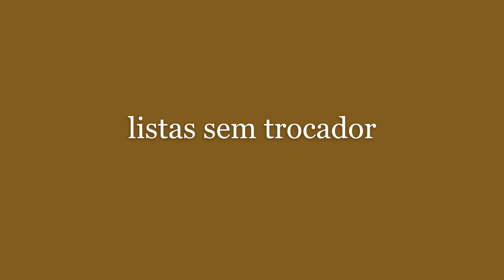como fazer listas na barra sem trocador de cores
.Neste vídeo o passo-a-passo de como fazer listas na barra sem usar trocador de cores